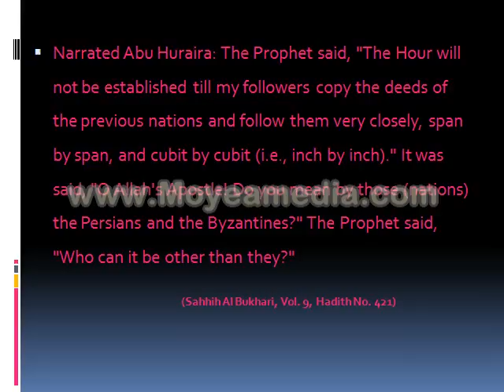THE HOUR WILL NOT BE ESTABLISHED